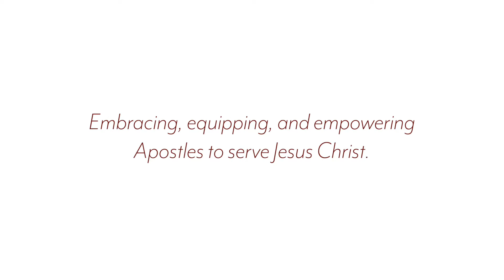Way of the Cross: Third Station